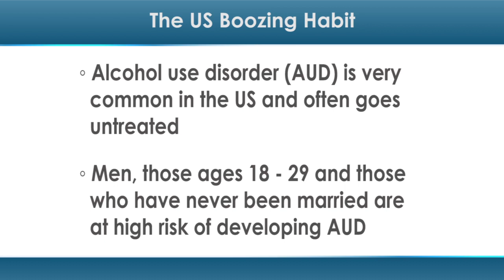The US Boozing Habit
Many people enjoy a drink on occasion to unwind or celebrate, but drinking to excess regularly may be a sign to seek help for an alcohol disorder.

A new study found that alcohol use disorder (AUD) was very common in the US, but many of those who had the disorder did not seek treatment.

"[AUD] is a highly [common and] disabling disorder that often goes untreated in the United States," wrote lead study author Bridget F. Grant, PhD, of the National Institute on Alcohol Abuse and Alcoholism in Rockville, MD, and colleagues. "[AUDs] impair productivity and interpersonal functioning and place psychological and financial burdens on those who misuse alcohol, on their families, friends, and coworkers and ... on society as a whole."